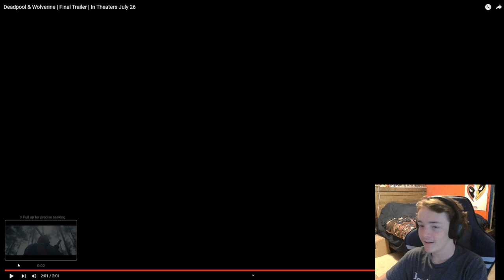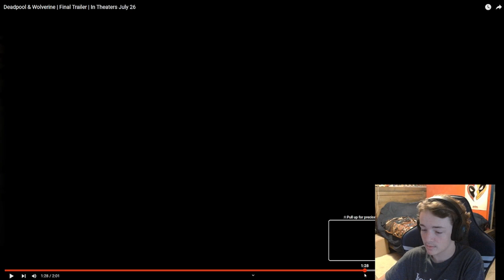Deadpool & Wolverine Final Trailer Reaction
A reaction to the final Deadpool & Wolverine Trailer